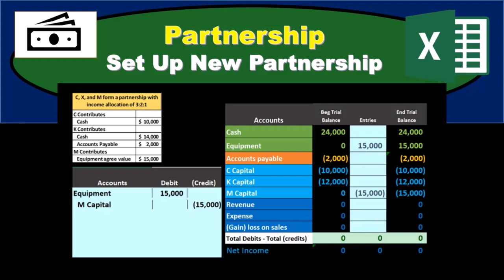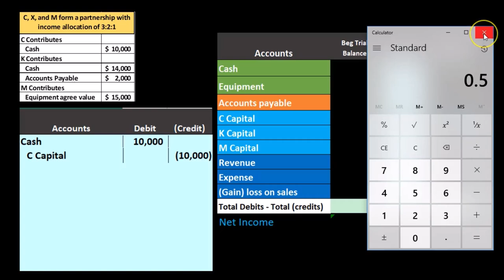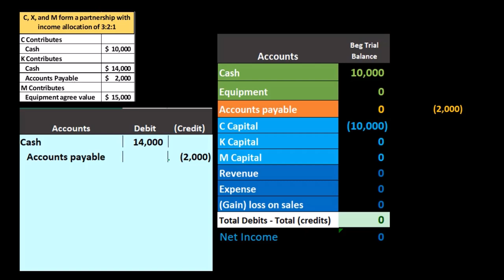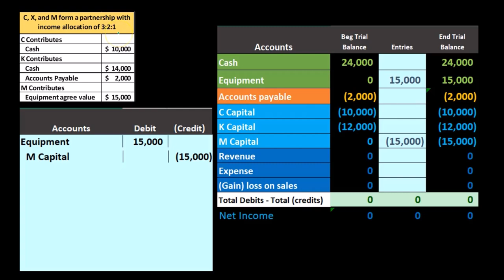La asociación se retira 22 Contabilidad financiera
La asociación se retira
Contabilidad financiera